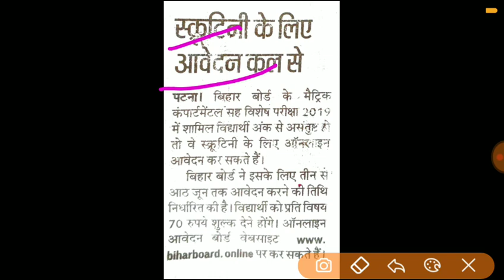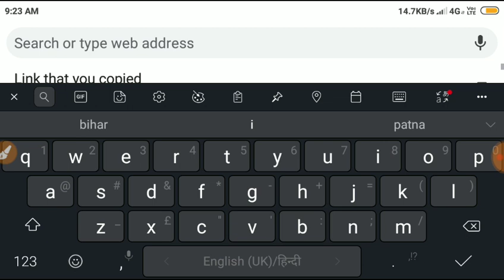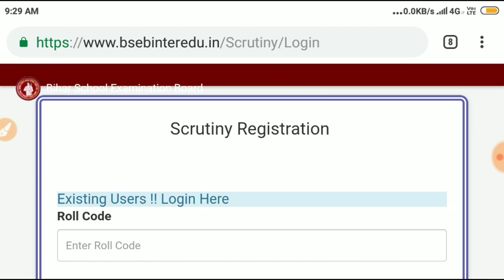Bihar board 10/12th Compartmental Scrutiny Online Apply 2019| जल्दी करें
Bihar board 12th Compartmental Scrutiny Online Apply 2019| How to apply online compartment Scrutiny